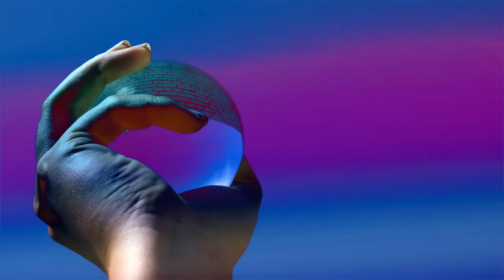Akine - No Gold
Directed, Produced and Edited by: Marta Brodacka